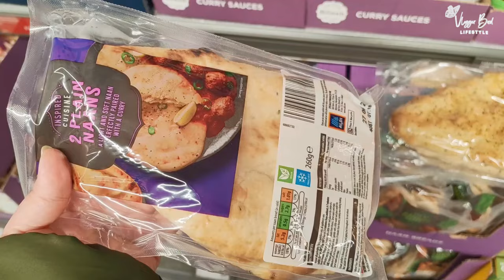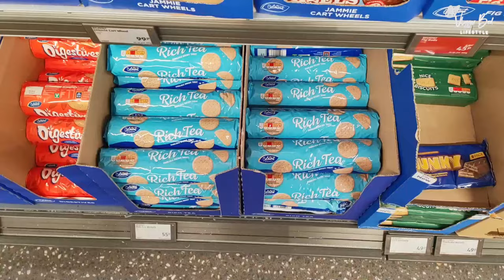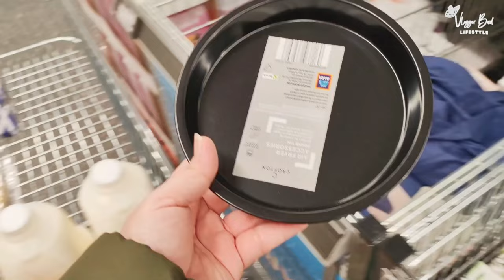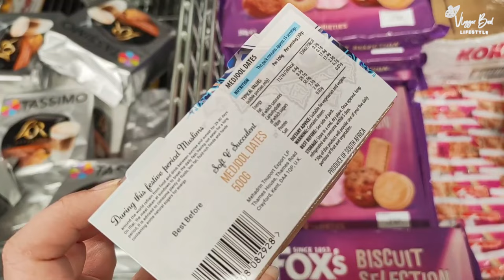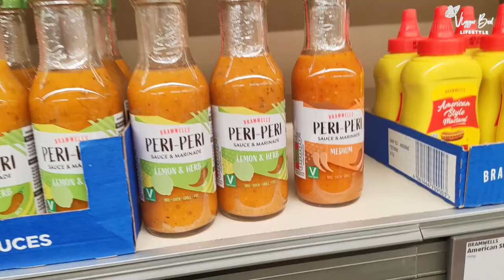Grocery Shopping After Eid | Eid ke baad wali Grocery | Shop with Me | Shopping Haul